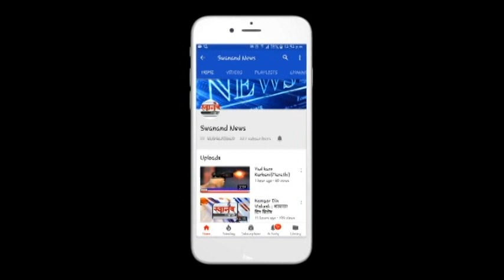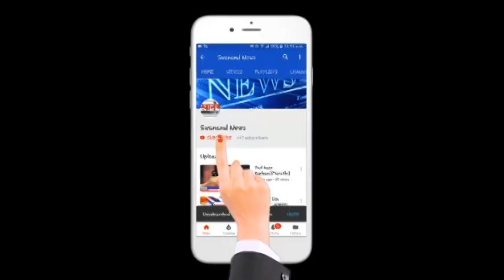कल्याण डोंबिवली त 346 नवीन रुग्ण ! कोरोना रुग्णांची संख्या 28274 !